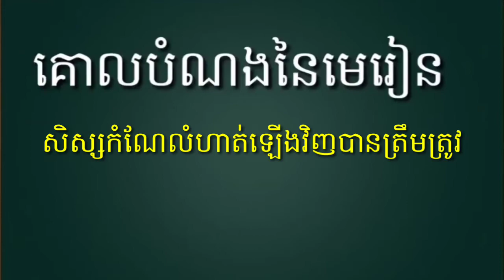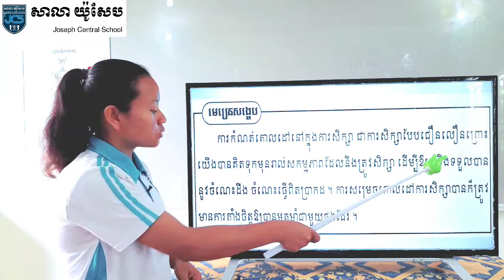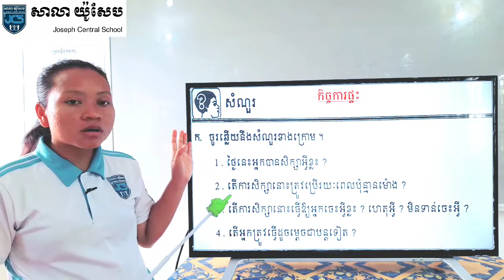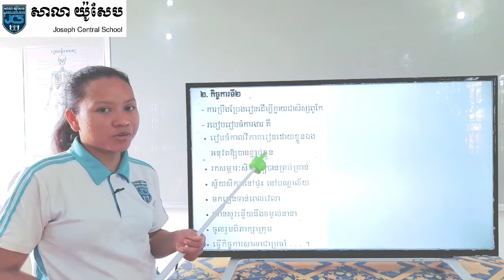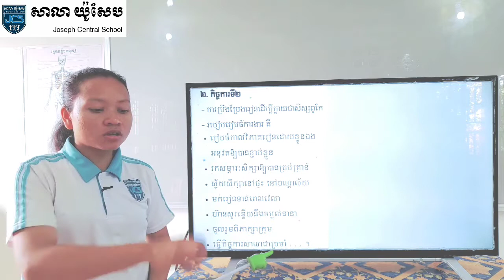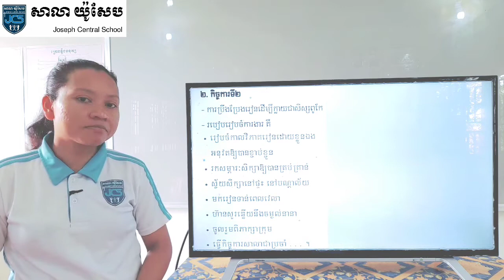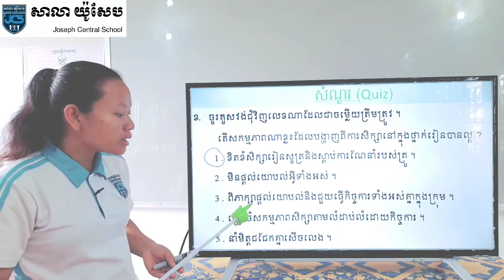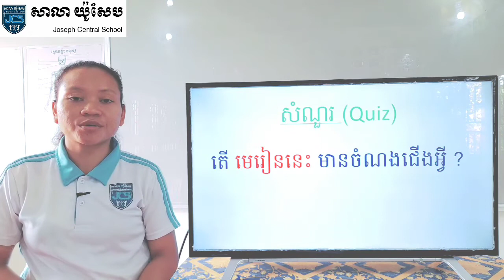19-3_ថ្នាក់ទី4-សិក្សាសង្គម-កំណែលំហាត់-ទំព័រ15-25122020-joseph central school